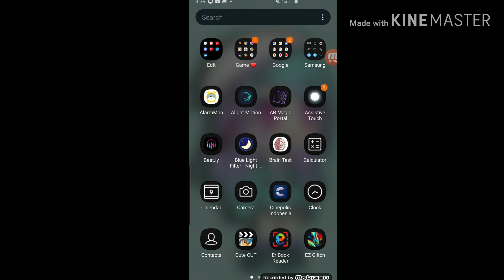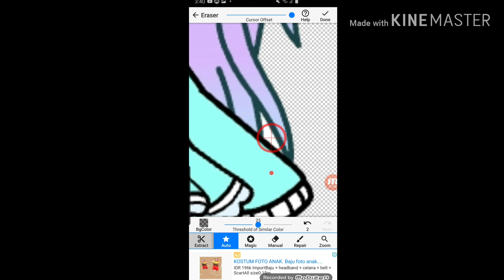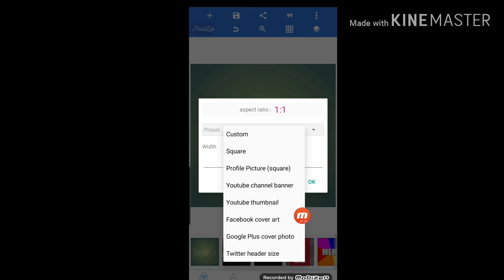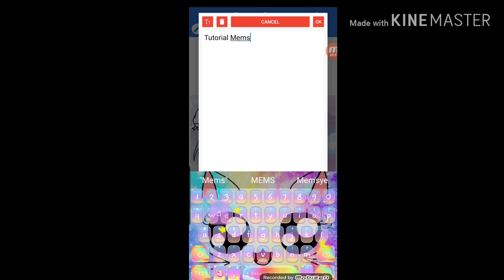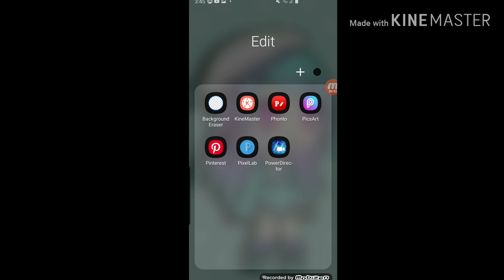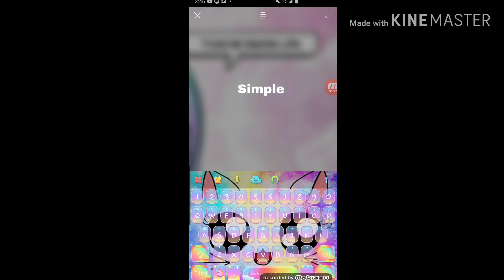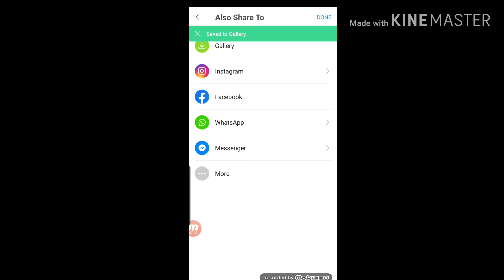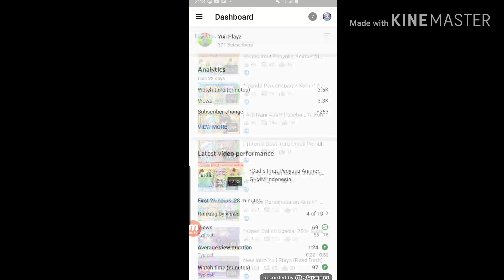• Tutorial Membuat & Memasang Thumbnail •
Hai YuiiLovers!
Apa Kabar?

Aplikasi Yang Di Butuhkan:
Pixellab
Picsart
Background Eraser

Semoga Bermanfaat Ya Tutorial Yuii Kali Ini

Follow Me In Sosmed:
Likee: Yui_Chan18_12
Whatsaap: 08 :v